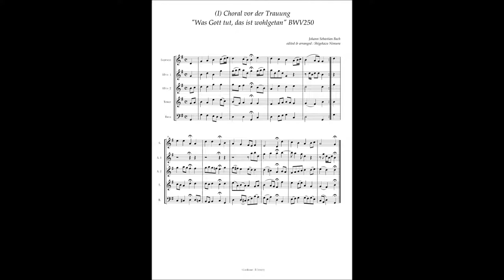J.S.Bach, Choral "Was Gott tut, das ist wohlgetan" BWV250